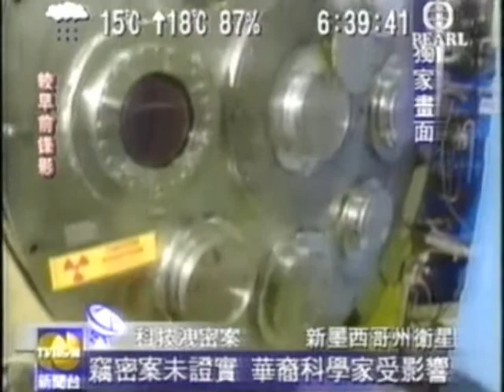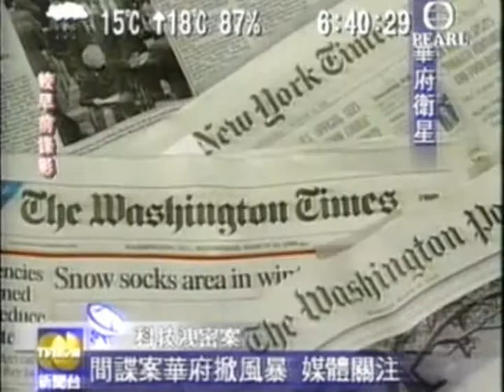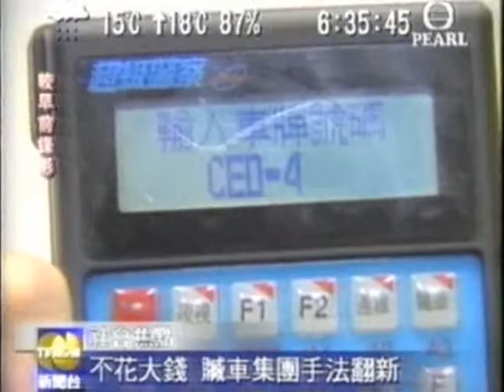台灣大陸美國 危險事件 Taiwan people Formosa